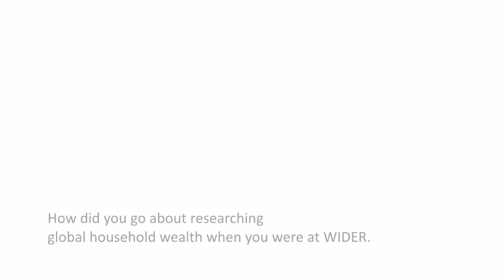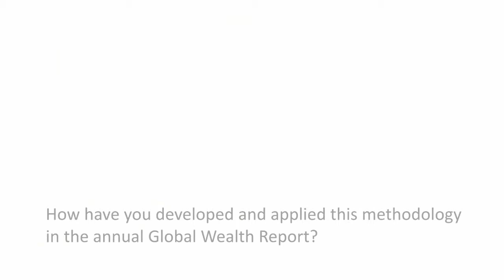Researching and reporting on global wealth – an interview with Anthony Shorrocks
Professor Anthony Shorrocks describes the methodology to research global household wealth, developed by him and colleagues when he was Director of UNU-WIDER. The initial 2006 study with its headline that 2% of households owned half of global wealth created such media interest that the UNU-WIDER website crashed twice in one day. Shorrocks goes on to describe further refinements of the work and its development into the annual Global Wealth Report published by Credit Suisse Research Institute.

An interview by Roger Williamson.

00:10  How did you go about researching global household wealth when you were at WIDER?

05:40  How have you developed and applied this methodology in the annual Global Wealth Report?